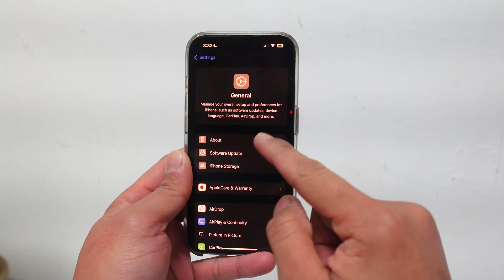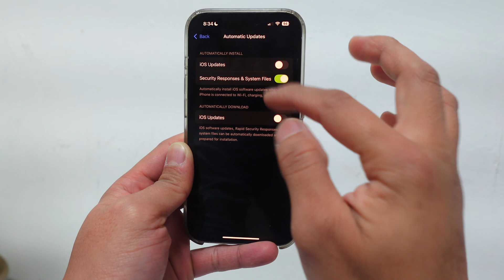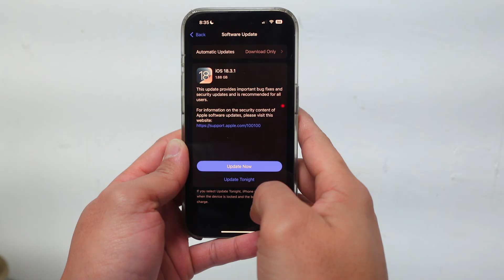How To Turn Off iOS Automatic Update On iPhone To Save Memory!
Don't you just hate it when you wake up in the morning and find your iPhone is slower and battery dying faster because it automatically updated the iOS overnight?

In this video, I show you how to turn off the iOS automatic update. Save both memory on your iPhone and also stop it from slowing down due to bulkier updates and making your battery run harder.